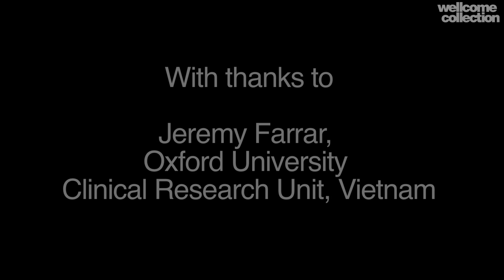Exchanges at the Frontier: Jeremy Farrar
Jeremy Farrar is at the forefront of the fight against avian flu. As the Director of the Wellcome Trust Major Overseas Programme in Ho Chi Minh City, Vietnam, he holds a position of huge range and responsibility.

In 2004 the H5N1 outbreak that started in Vietnam unleashed panic across the globe, particularly as it followed so closely behind the lethal SARS epidemic. Since then, in addition to treating patients, Jeremy has led a collaborative effort to prevent this devastating virus from reaching pandemic proportions.

In this interview he tells us about working at the forefront of research into emerging infectious disease in South-east Asia.